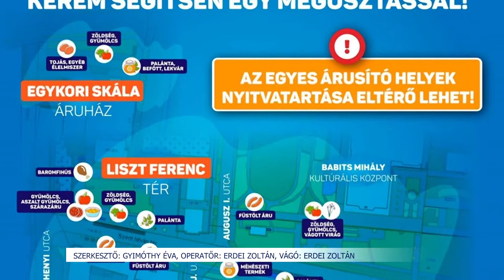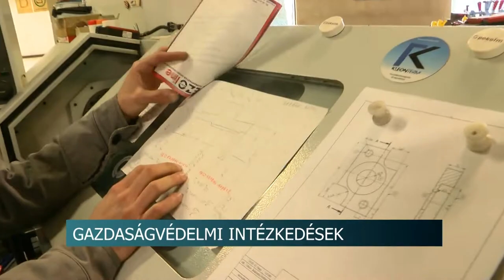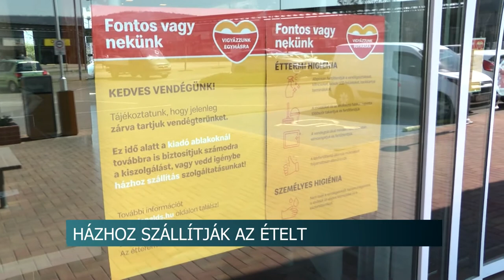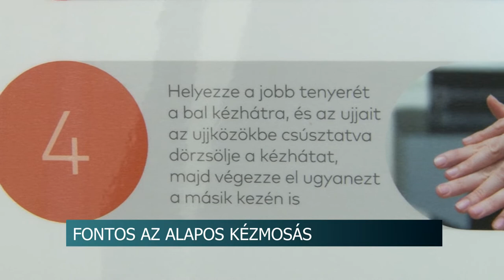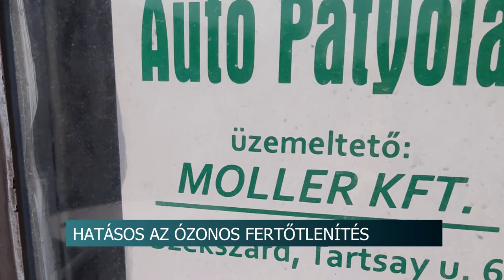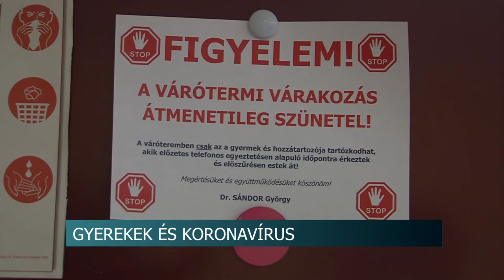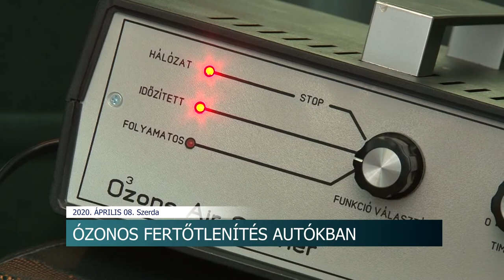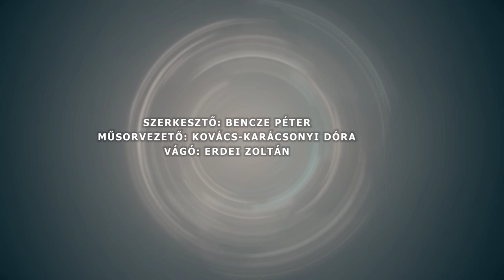Híradó - Tolnatáj TV 20200408